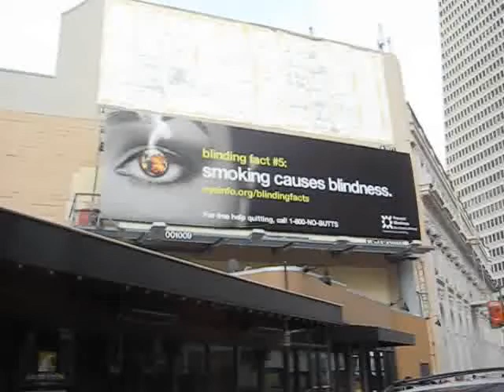Smoking Causes Blindness and Football Causes Concussions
I can still see, but since I don't play football, I haven't had any concussions.  Hey, it's my 1000th video on this channel.